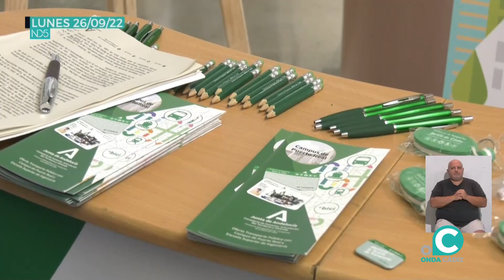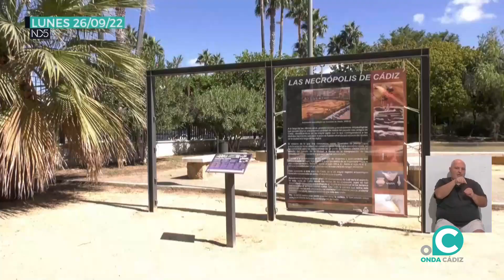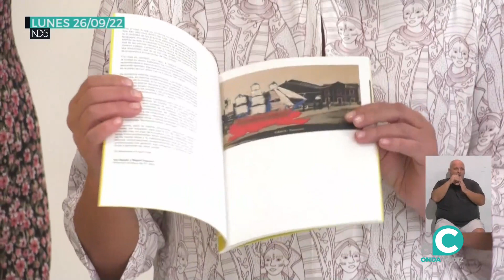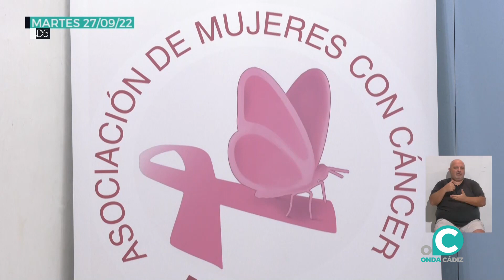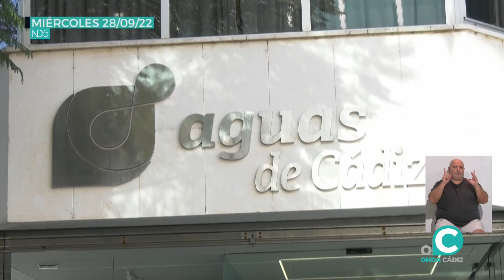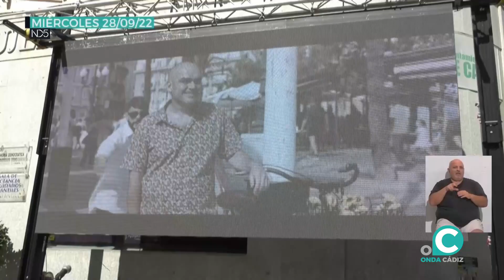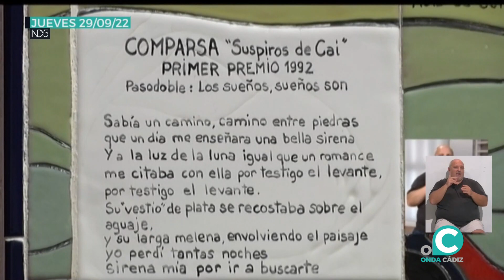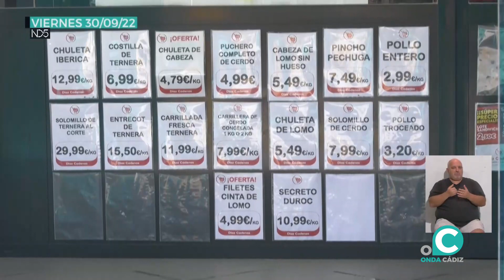NOTICIAS CINCO DÍAS 01 10 2022 Onda Cádiz TV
Informativo especial de fin de semana con el resumen de lunes a viernes